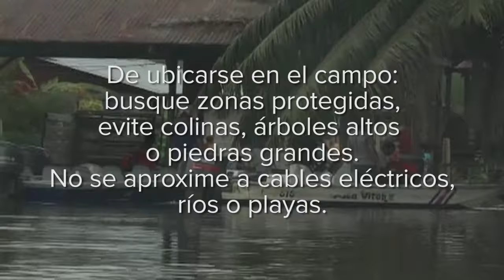Medidas de Protección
El huracán Otto provoca fuertes ráfagas de vientos, así que tome nota de las siguientes medidas de protección.